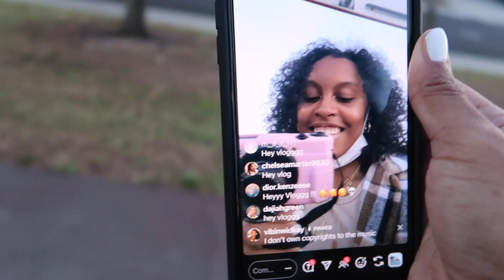COME ROLLER SKATING WITH US +grwm/Vlog 🛼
hey everyone!This video is a get ready with me/ day during quarantine while hanging out with a friend.

SHEIN FLANNEL M
Cera ve moisturizer
Bombshell perfume
Similar jewelry cabinet
socials :
ig spam:@vibinwidkaypt.2
depop : @vibinwidkay
Vibinwidkay/Tucker
21350 S Avalon Carson Ca 90745 #5294
 FAQ❓:
HOW OLD AM I  ?
17 years old
final cut pro x on Mac book pro
@certifiedbellabeauty on instagram
code "vibinwidkay"